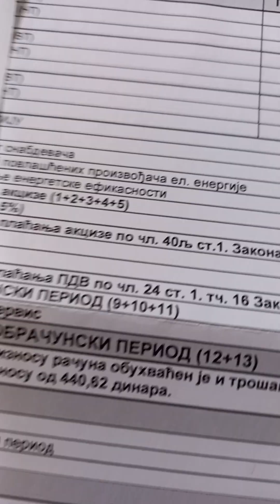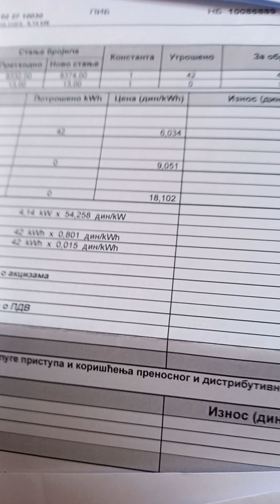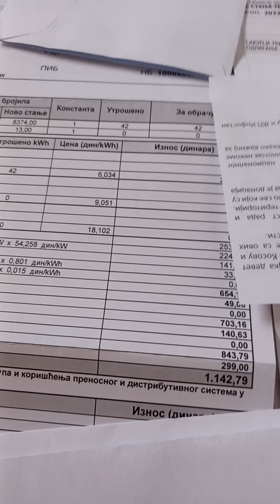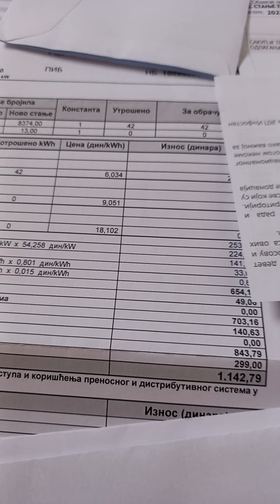kotizacija ili pljačka??🤢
muzička numera "Perun"
Alojz Studen Luj